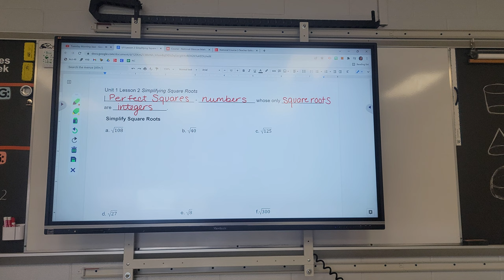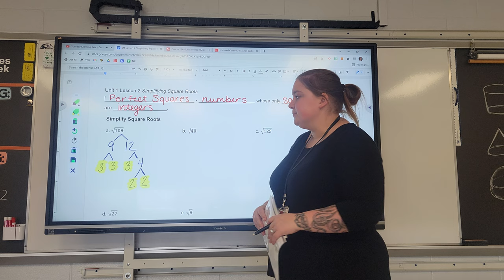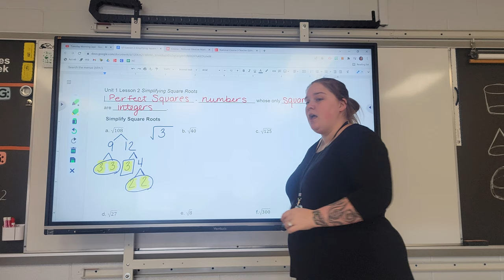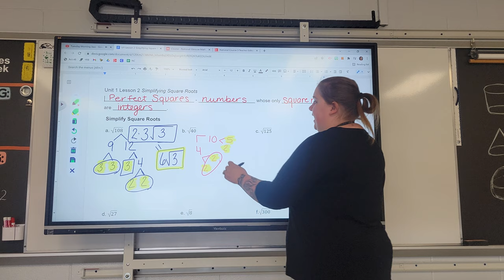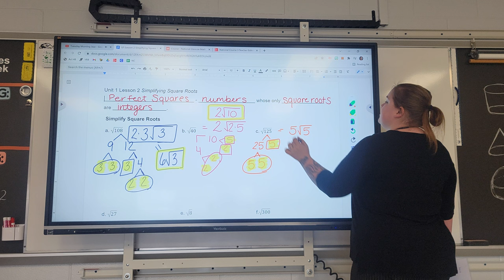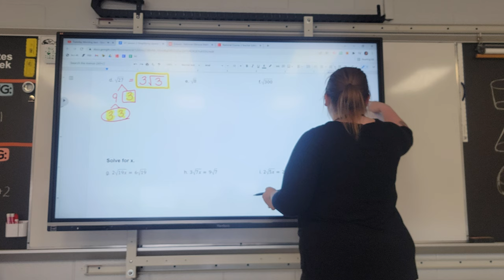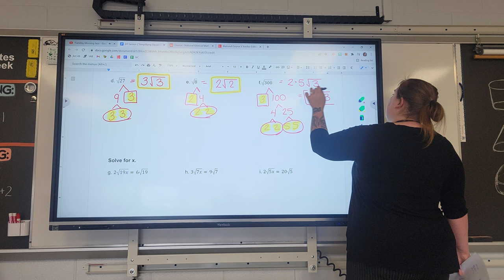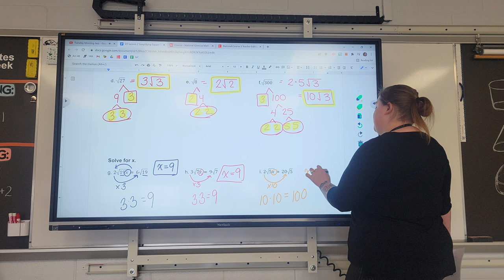Alg: Unit 1 Lesson 2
Simplifying square roots